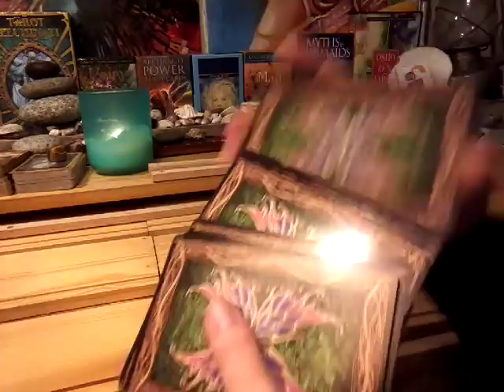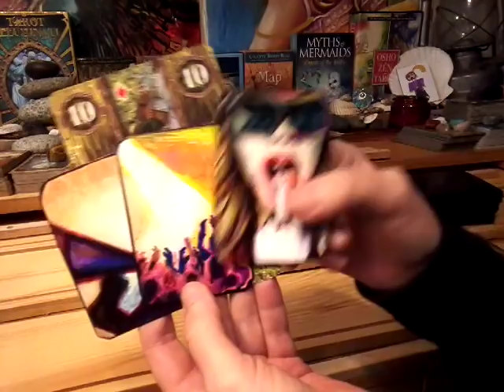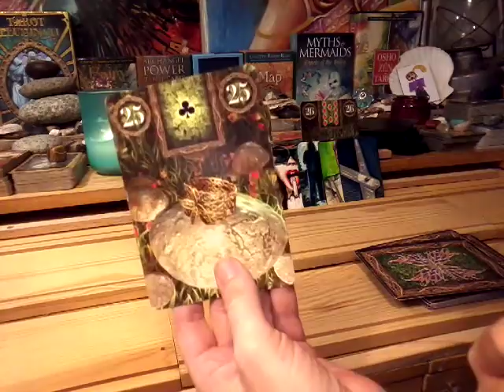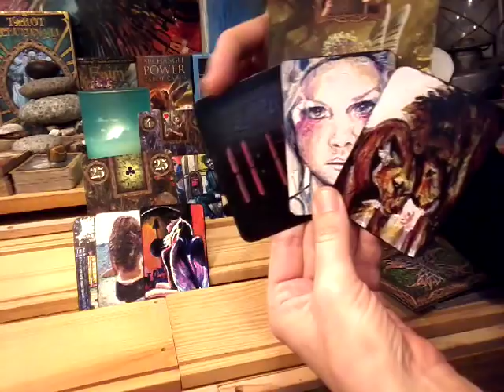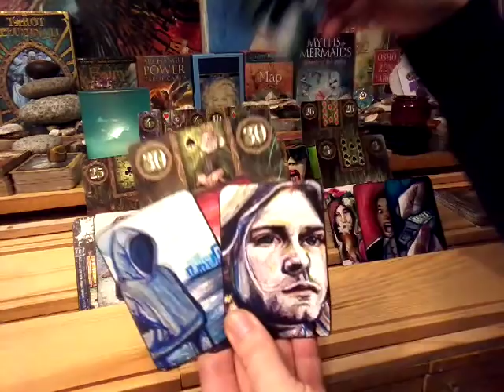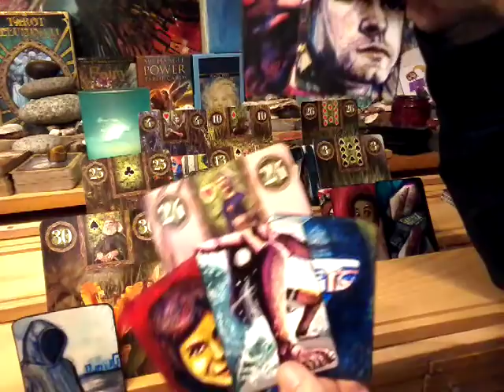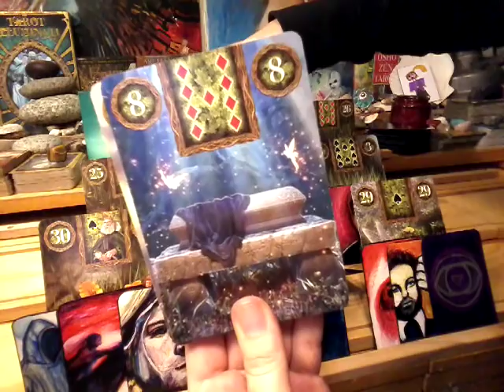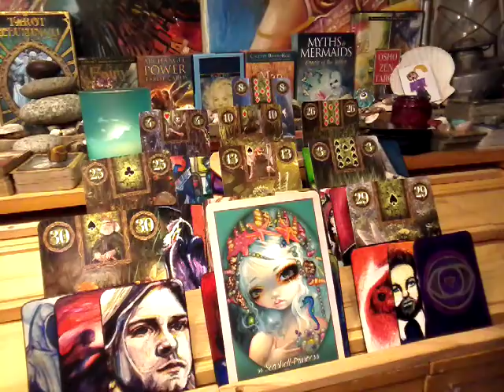NFgC Tarot~ 11:11 Twin flame ~ YANG ~ May 21-29~ A message for DF~ I LOVE YOU~ Get the tissue ready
The masculine has a message for the Feminine~ I love you. This is one of the most powerful readings I have ever experienced.

Types of readings and prices:
1) Infinity Spread~ $120 ~Divine Partnership and 11:11 Twin Flame spread combined. This is the mother of all spreads. 88 cards:
Divine Partnership:
9 cards for feminine + 3 clarifiers
9 cards for masculine + 3 clarifiers
1 card from the bottom of deck (overall energy) + 2 clarifiers
2 card for the message from the universe
plus,
Twin Flame Union Energy:
1 card for female energy brought into union + 1 clarifier
1 card for male energy brought into union = 1 clarifier
3 cards for the merged energies plus 2 clarifiers for each position

2) Expanded Genderless Celtic Wing with male/female aspects~ $100. 70 cards:
11 cards using Celtic Wing Spread + 2 cards representing feminine and masculine energies
4 cards for female aspect + 3 clarifiers
4 cards for male aspect + 3 clarifiers
1 card from the bottom of deck (overall energy) + 2 clarifiers
2 card for the message from the universe

3) Divine Masculine OR Divine Feminine Reading with male/female aspects~ $80. 22 cards plus clarfiers:
11 cards using Celtic Wing Spread (link with description is below)
4 cards for female aspect
4 cards for male aspect
1 card from the bottom of deck (overall energy)
2 cards for the message from the universe

4) Crystal Ball ~ $60~ 31 cards (25 5x5 grid featuring: distant past, recent past, present, near future and distant future).
4 cards for male, female, foundation and crowning energies
2 cards for message from the universe

5) Divine Partnership Reading~ $60 ~21 plus clarifiers:
9 cards for feminine
9 cards for masculine
1 card from the bottom of deck (overall energy)
2 card for the message from the universe

6) Twin Flame Reading~ $40 ~ 16 cards plus clarifiers:
4 cards for female aspect
4 cards for male aspect
5 cards for the union energy
1 card from the bottom of deck (overall energy)
2 card for the message from the universe

7) Celtic Wing General Reading~ $30~ 13 cards plus clarfiers
11 cards main spread
1 bottom of deck
1 message from the universe

8)  Past, Present, Future~ $20
4 cards plus clarifiers
3 cards main spread
1 message from the universe

9) Free for those who can not afford a reading, which I will be doing twice a week. 1 card ~ message from universe.